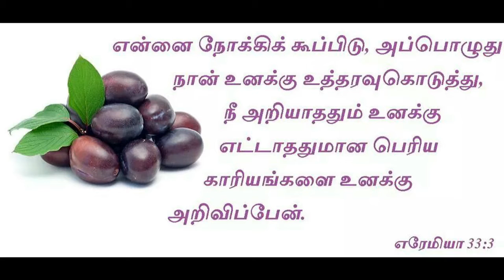Todays bible word | இன்றைய இறைவார்த்தை| Tamil bible words[03/03/2019] /TAMIL /ENGLISH/HINDI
Todays bible word | இன்றைய இறைவார்த்தை| Tamil bible words channel
இன்றைய வசனம் [03/03/2019]Today bible verse /TAMIL /ENGLISH/HINDI/ BIBLE VERSES FOR YOUR LIFE TODAY
madurai
eva micheal